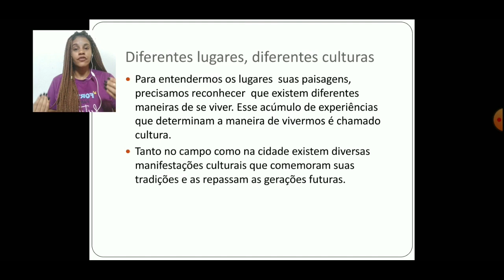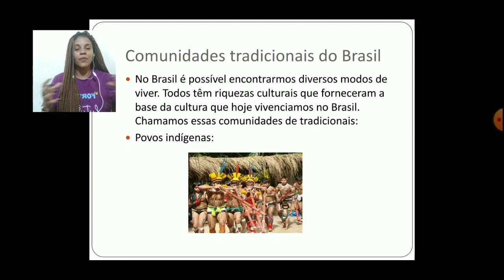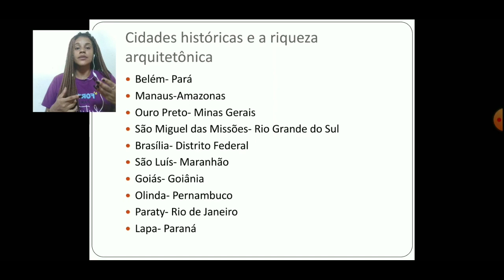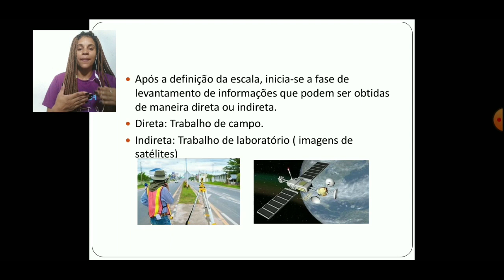Dia 08 3° ano Geografia